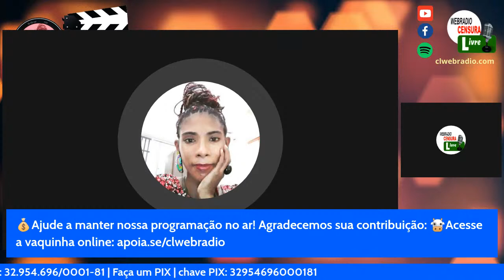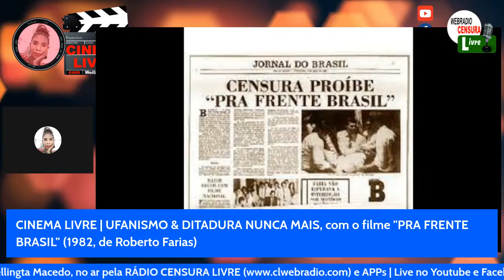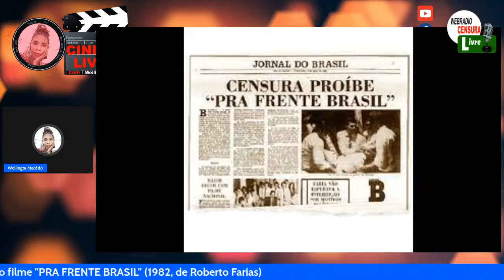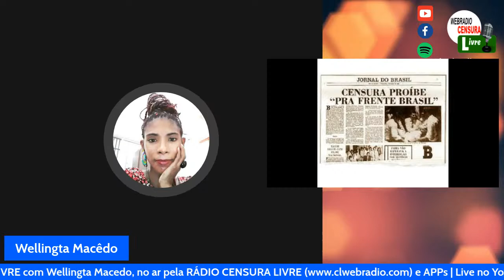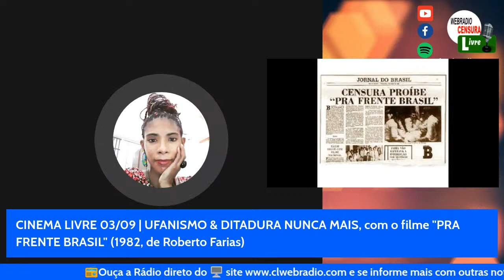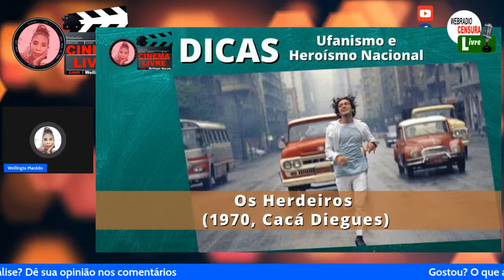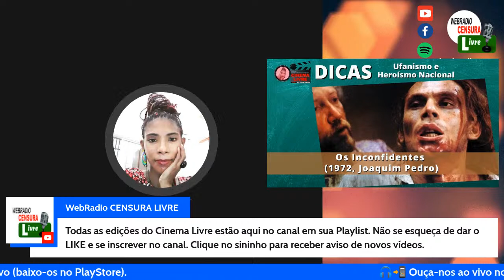CINEMA LIVRE | UFANISMO & DITADURA NUNCA MAIS, com o filme "PRA FRENTE BRASIL" (de Roberto Farias)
CINEMA LIVRE | UFANISMO & DITADURA NUNCA MAIS, COM  O FILME "PRA FRENTE BRASIL" (1982, DE ROBERTO FARIAS)

O CINEMA  LIVRE desta sexta-feira (03), às 19 horas, comentará sobre o tema "UFANISMO & DITADURA NUNCA MAIS", analisando o filme "PRA FRENTE BRASIL" (1982, DE ROBERTO FARIAS).

Pra Frente, Brasil é um filme brasileiro de 1982, dos gêneros drama e ficção histórica, dirigido e escrito por Roberto Farias, baseado em argumento de Reginaldo Faria e Paulo Mendonça e retrata, de forma aberta, a repressão da ditadura militar brasileira (1964–1985).

O filme, que tem o mesmo nome da canção composta em plena euforia do milagre econômico brasileiro para a Copa do Mundo de 1970 (México), conta como Jofre (Reginaldo Faria), um "pacato cidadão da classe média" (um homem comum, como ele mesmo se define), acaba caindo nas garras da repressão.

Após dividir um táxi com um militante de esquerda e ser confundido com um ativista político é tido como "subversivo"; preso acaba submetido a inúmeras sessões de tortura pelos agentes federais dos órgãos de repressão.

Sua esposa Marta (Natalia do Valle), junto com Miguel (Antônio Fagundes), irmão de Jofre, tenta encontrá-lo através dos meios legais, mas esbarram na relutância da polícia em investigar o desaparecimento. Miguel, através da namorada Mariana (Elizabeth Savalla), uma guerrilheira de esquerda,  fica sabendo da atuação de um grupo de repressão política patrocinado por empresários.

“O que eu estou fazendo aqui? Sempre fui neutro. Apolítico. Tenho emprego, documentos, trabalho, filhos, pago imposto. Ninguém tem o direito de fazer isso comigo. E os meus direitos?”, pergunta-se Jofre, quando seus algozes interrompem uma das inúmeras sessões de tortura a que é submetido para assistir um jogo da seleção.

"Pra Frente, Brasil" foi inicialmente censurado pelo regime, apesar de seu diretor, Roberto Farias, ter sido presidente da Embrafilme no auge da ditadura, e o país estar à época em plena redemocratização. À época presidente da Embrafilme, Celso Amorim foi obrigado a deixar o cargo  por ter aprovado o financiamento público para a produção. Carlos Zara inicialmente recusou o papel do torturador Barreto por ter tido seu irmão, Ricardo Zaratini, preso e torturado em 1969. O filme também faz uma referência ao assassinato, em 1971, de Henning Albert Boilesen, industrial acusado de patrocinar a Operação Bandeirantes.

Lançado no mesmo ano que "Missing", de Costa-Gavras, filme que denunciava as violações aos direitos humanos praticadas pela ditadura do general Augusto Pinochet no Chile, "Pra Frente, Brasil" venceu como melhor filme e edição no Festival de Gramado de 1982,  os prêmios de Ofício Católico do Cinema e da Associação dos Cinemas de Arte da Europa no Festival de Berlim do ano seguinte, e também recebeu a Margarida de Prata da Conferência Nacional dos Bispos do Brasil, além de ter sido indicado ao Urso de Ouro em Berlim.

Em novembro de 2015 o filme entrou na lista feita pela da Associação Brasileira de Críticos de Cinema (Abraccine) dos 100 melhores filmes brasileiros de todos os tempos.

E mais os quadros: CURTAS: As notícias do mundo do Cinema; DICAS: 5 filmes sobre Ufanismo e Heroísmo Nacional; e PERFIL: PAULO TIAGO grande cineasta brasileiro e seu Cinema Social e Político.

O programa terá sua transmissão simultânea pelo Youtube, Facebook e clwebradio.com.